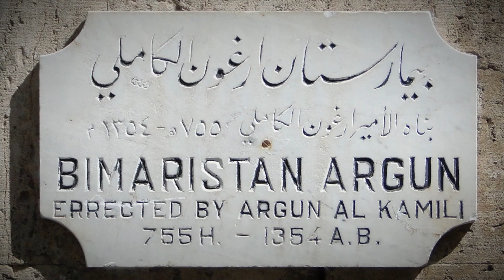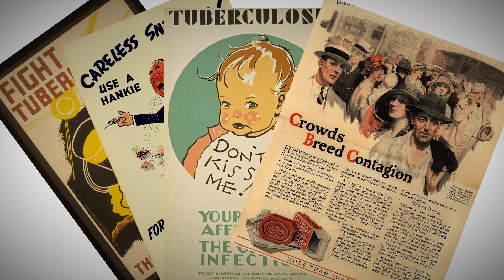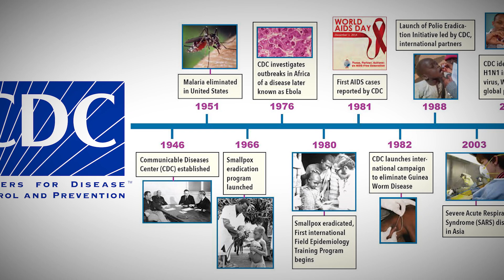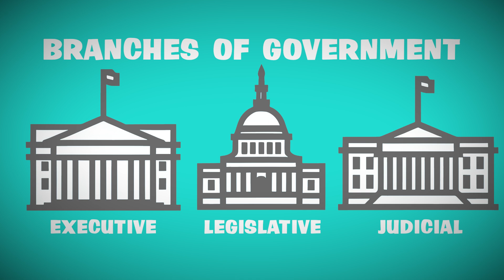A Journey through Public Health: Health Policy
Lindsey Haynes-Maslow, PhD, MHA, professor in the Department of Health Policy and Management, takes us on a journey through public health to talk about how health policy works why its important for public health.